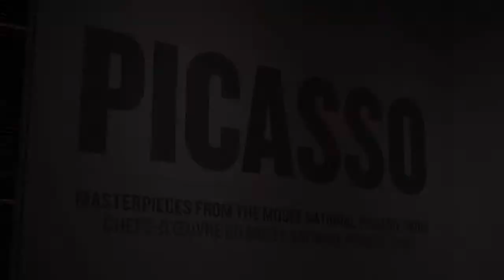Picasso Exhibition at the AGO - Interview with curator Anne Baldassari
From May 1 to August 26, 2012, the Art Gallery of Ontario (AGO) presents the exhibition "Picasso: Masterpieces from the Musée National Picasso, Paris". The Press Office of the Consulate General of France in Toronto interviewed Anne Baldassari, the director of the Picasso Museum and the curator of the exhibition.